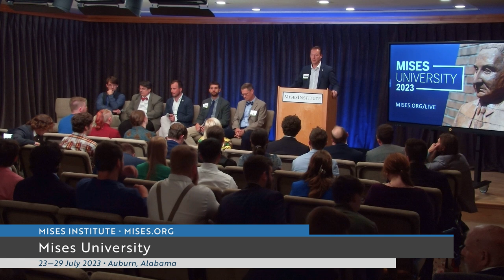Faculty Panel: Policy and History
Featuring Per Bylund, Lucas Engelhardt, Karl-Friedrich Israel, Tate Fegley, Shawn Ritenour, and Timothy Terrell.